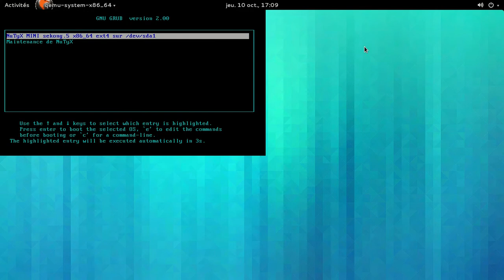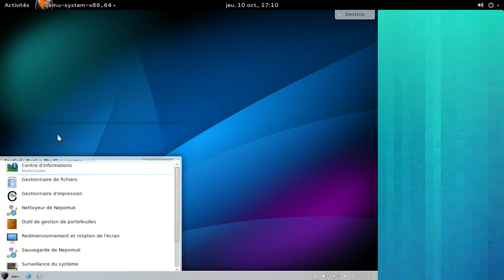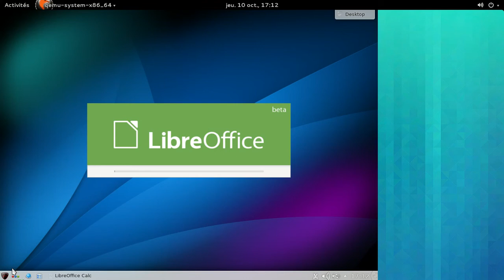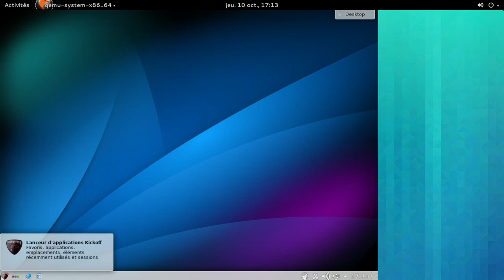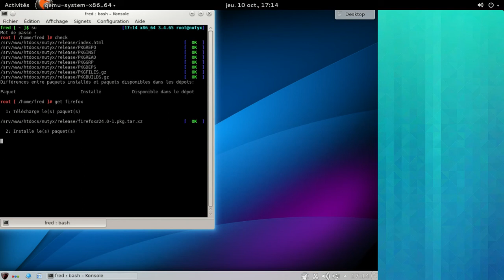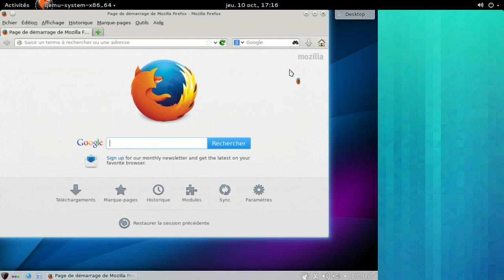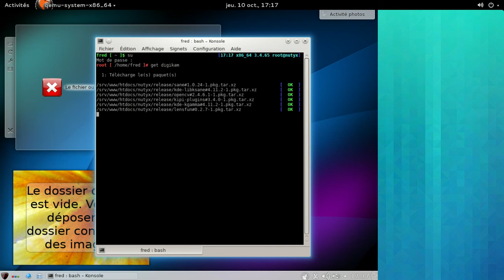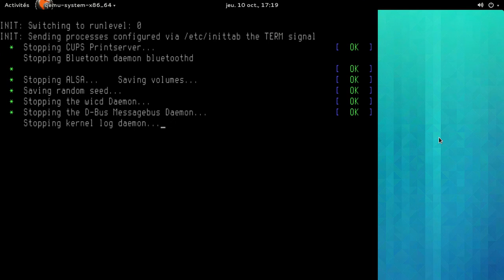NuTyX Sekong.5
La distribution GNU/Linux Sekong.5 avec KDE SC 4.11.2 en action.